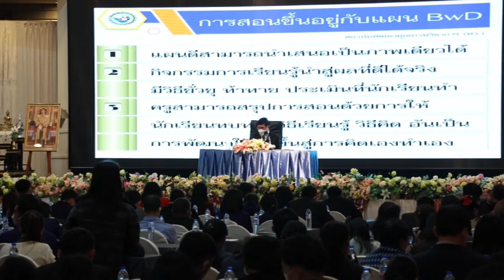Ch8 ดร.ศักดิ์สิน โรจน์สราญรมย์ ประธานสถาบัน พว. จัดโครงการพัฒนาครูMindset พลิกวิธีคิด ชีวิตเปลี่ยน”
✅ดร.ศักดิ์สิน โรจน์สราญรมย์ ประธานสถาบัน พว. จัดโครงการพัฒนาครู และบุคลากรทางการศึกษา “ Mindset พลิกวิธีคิด ชีวิตเปลี่ยน”

สำนักงานเขตพื้นที่การศึกษามัธยมศึกษา จังหวัดอุดรธานี ร่วมกับ สถาบันพัฒนาคุณภาพวิชาการ (พว.) โดย ดร.วิทยา ประวะโข ผู้อำนวยการเขตพื้นที่การศึกษามัธยมศึกษาเขต 20 และ ดร.ศักดิ์สิน โรจน์สราญรมย์ ประธานสถาบัน พว. จัดโครงการพัฒนาครู และบุคลากรทางการศึกษา “ Mindset พลิกวิธีคิด ชีวิตเปลี่ยน” ปรับแนวคิดสู่การจัดกิจกรรมการเรียนรู้แบบ Active Learning เพื่อให้ผู้เรียนสร้างนวัตกรรมด้วยกระบวนการคิดขั้นสูงเชิงระบบ GPAS 5 Steps เป็นการพลิกโฉมการจัดกระบวนการเรียนรู้ เพื่อพัฒนาการเรียนรู้ให้ผู้เรียนทุกคนเข้าถึงนวัตกรรมที่สอดคล้องกับความสนใจและความถนัดของผู้เรียนแต่ละคน ที่เรียนรู้ผ่านการจัดกิจกรรมการเรียนรู้ทั้ง 8 กลุ่มสาระการเรียนรู้
    การจัดกิจกรรมครั้งนี้ประกอบด้วยผู้บริหาร หัวหน้ากลุ่มสาระการเรียนรู้ ครูผู้สอนจำนวน 650 คน ณ โรงแรมนภาลัย อำเภอเมือง จังหวัดอุดรธานี เมื่อวันที่ 22 มกราคม พ.ศ. 2566

4 Ku-band @ 54 MHz
24 Ku-band @ 27 MHz

Downlink Information:
NAT TV 1 and 2
Transponder: 22
Frequency: 12090
Symbol Rate: 20000
FEC: 3/4

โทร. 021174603